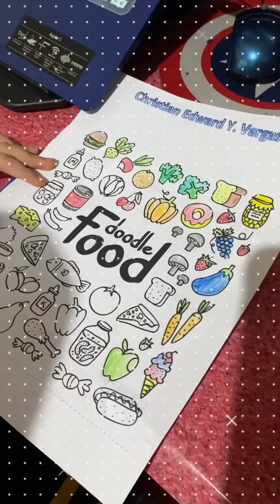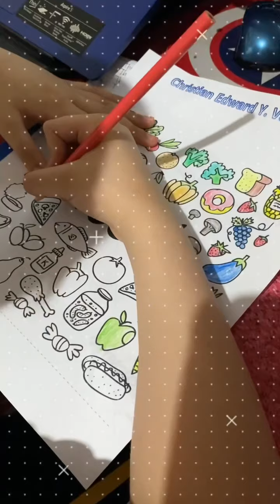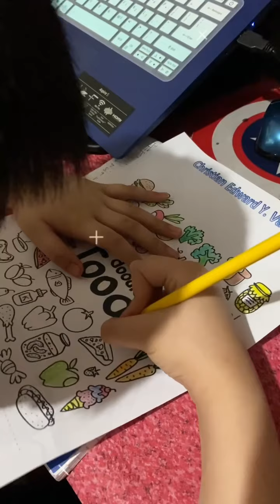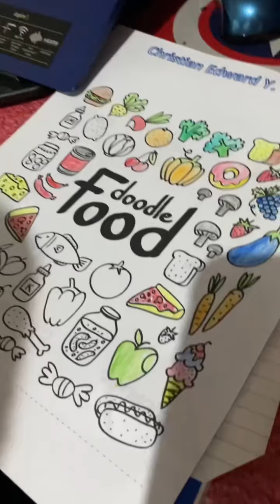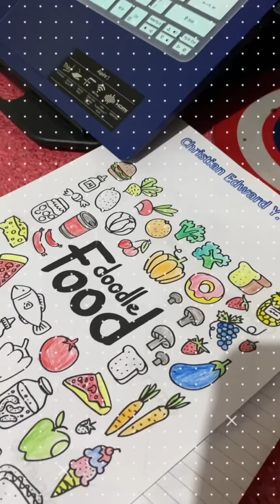Doodle Food Coloring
Hindi pa daw nya kaya magdrawing… kaya kulay nalang muna sya.